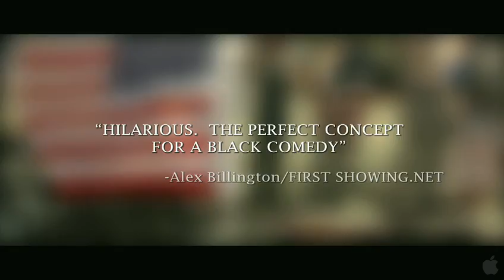God Bless America (2012) ("First Look" Featurette)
Frank (Joel Murray) has had enough of the downward spiral of American culture, which he sees as overrun with cruelty, stupidity and intolerance. Divorced, recently fired, and possibly terminally ill, Frank truly has nothing left to live for. But instead of taking his own life, he buys a gun and decides to take out his frustration on the cruelest, stupidest, most intolerant people he can imagine—starting with some particularly odious reality television stars. Frank finds an unusual accomplice in a high-school student named Roxy (Tara Lynne Barr), who shares his sense of rage and disenfranchisement, and together they embark on a nation-wide assault on our country's dumbest, most irritating celebrities.

Written and directed by taboo-busting filmmaker and comedian Bobcat Goldthwait (Shakes the Clown, Sleeping Dogs Lie, World's Greatest Dad), "God Bless America" a truly dark and very funny comedy for anyone who's had enough of the dumbing down of our society.

MPAA Rated R for strong violence and language including some sexual sequences.

Produced by Darko Entertainment. Released by Magnet Releasing, an division of Magnolia Pictures, an 2929 Entertainment company.